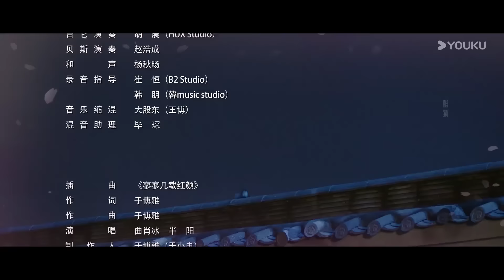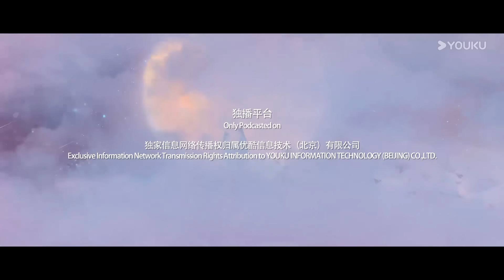ESPSUB [Mi chica atrevida] | EP03 | El oficial y la escritora investigan casos juntos |Traje Antiguo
★Actores: Huang Yi / Ding Jiawen
★Episodios: 24